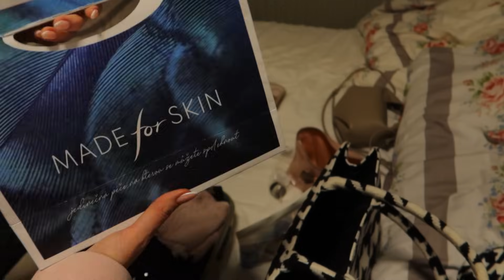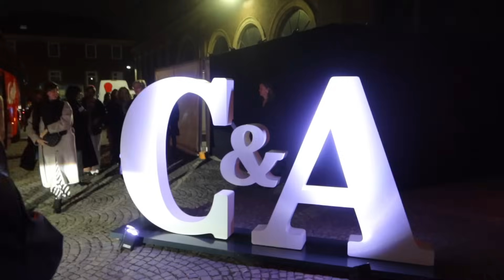MÓDNÍ PŘEHLÍDKA V DUSSEDFORFU // POJĎ SI SE MNOU ZABALIT // VÁNOČNÍ TRHY V BRATISLAVĚ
Ahoj holky, dnes vás vezmu s sebou na svůj historicky první presstrip a to rovnou do Düsseldorfu! Nejdřív ale spolu zabalíme a rovnou vám ukáži i obsah své kabelky (velmi vyžadované :-D ). Podíváte se jakvypadá módní přehlídka a pak se rychlostí blesku přesuneme do Bratislavy, kde tento víkend začaly vánoční trhy :-)

Od 3.11. do 25.12. probíhá na LILYSILK Blackfriday, kdy mají automatickou slevu 25% na druhý zakoupený kousek.
Já mám pro vás ještě extra slevu 12% na celý nákup s kódem Lucka12.

🛍️ Klikni na připojené linky!
🎥  Pro více klikni na Odebírej & Zapni si upozornění!

Toto video obsahuje spolupráci s LILYSILK.

ODMÍTNUTÍ ODPOVĚDNOSTI

Občas mám to štěstí, že mi PR společnosti pošlou produkty/oblečení zdarma, to znamená, že jsem možná v některých případech nezaplatila za všechno, o čem mluvím. Nejsem v žádném případě povinna tyto produkty zmiňovat a pokud jsem tak učinila, je to proto, že jsem s nimi opravdu spokojena. NIKDY bych nedoporučovala nebo neukazovala něco, co bych upřímně neměla ráda.

Někdy mě mohou u videí sponzorovat značky. Spolupráci nepřijmu, pokud značku/produkt již miluji. Všechny produkty/položky budu neustále vybírat já sama a koncept videa bude vždy můj vlastní nápad. Nikdy bych nepodpořila značku/produkt, který bych opravdu neměla ráda nebo v něj a nevěřila.

S láskou,

Lucie x